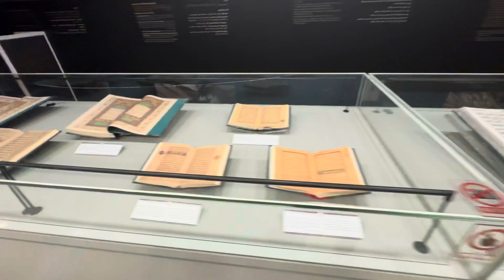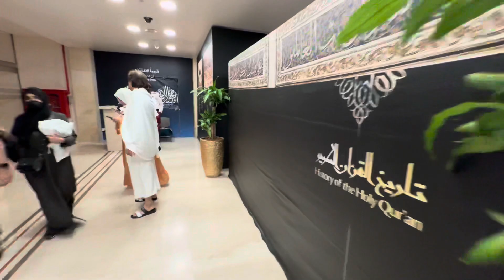Jabl omar to view kabba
Beautiful View Jabl Omar To Kabba